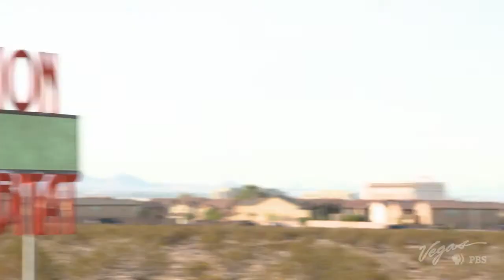2017 Outdoor Nevada at the Lion Habitat Ranch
Interview with Outdoor Nevada in 2017 at the Lion Habitat Ranch